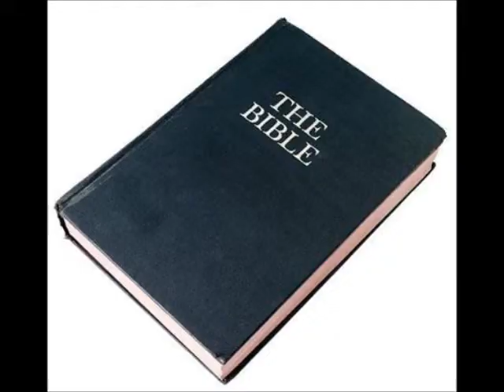Ironic Words: Gospel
Gospel is a word of ironic origin and meaning.